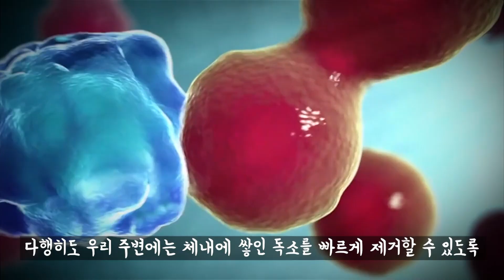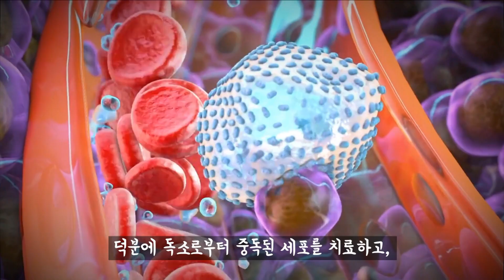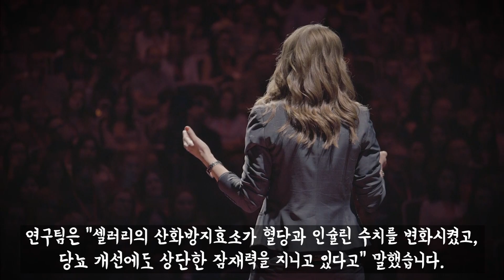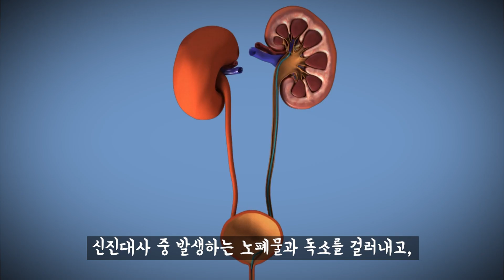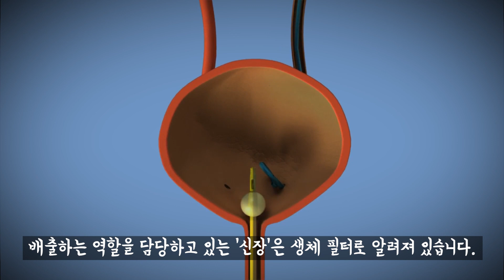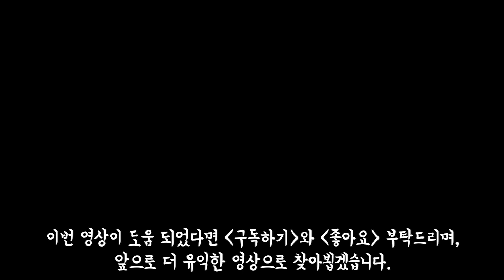체내에 축적된 '독소찌꺼기' 이것 꾸준히 먹으면 싹~ 없어진다!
체내에 쌓인 독소는 우리 몸을 병들게 만들고, 염증을 일으켜 각종 질병을 유발하게 됩니다. 하지만, 오늘 소개하는 이 음식들을 꾸준히 먹기만해도 체내 독소를 완벽하게 배출 할 수 있다고 합니다.